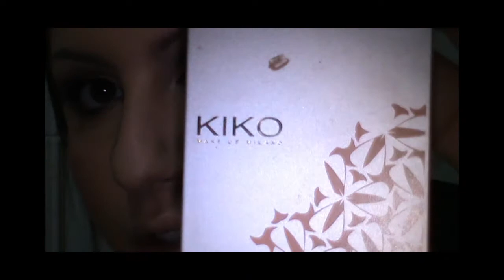GOLD XMAS : Makeup Tutorial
Ciao ragazze! Primo di tre trucchi dedicato alle feste natalizie ;) spero vi piaccia
Mostrerò due diverse versioni : con le ciglia finte e senza